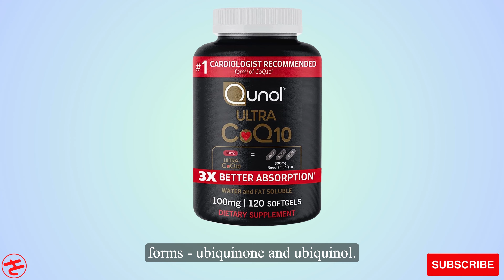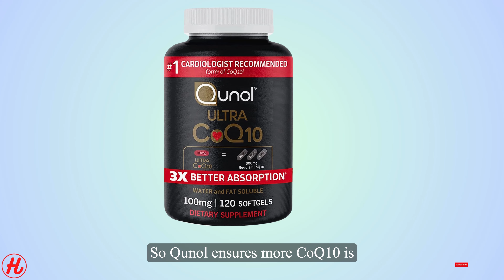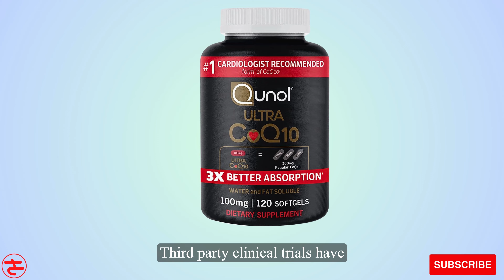Qunol Ultra CoQ10 Softgel - 3x Better Absorption, Antioxidant for Heart Health & Energy Production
This video explores the benefits of the dietary supplement Qunol Ultra CoQ10. We'll discuss what CoQ10 is, why it's important for our health, how Qunol delivers a superior form of CoQ10, and how it can support our body and energy levels.